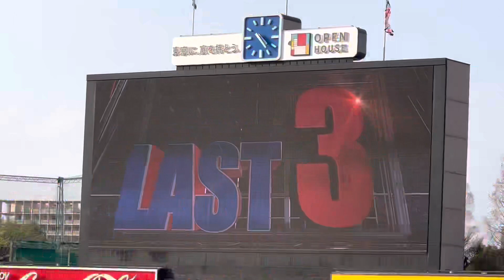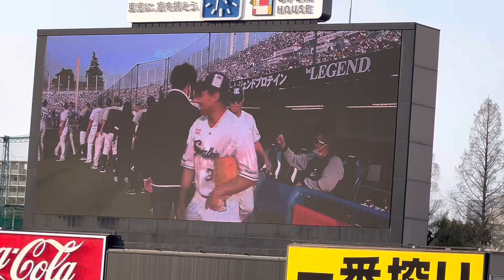開幕２日目ヤクルトスワローズ勝利の瞬間！客席沸く(2023年4月1日)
スーパーサンクスも嬉しい

【人気】ヤクルトスワローズ✖️ディンプル公式グッズ新商品

つば九郎巾着(花柄グレー) (ヤクルトスワローズ公式商品)

つば九郎巾着(チェック(ヤクルトスワローズ公式商品)

つば九郎巾着ロング(花柄ネイビー) (ヤクルトスワローズ公式商品)

つば九郎巾着ロング(花柄グレー(ヤクルトスワローズ公式商品)

つば九郎巾着ロング(チェック) (ヤクルトスワローズ公式商品)

つば九郎コースター（WELCOME (ヤクルトスワローズ公式商品)

つば九郎コースター（レトロ(ヤクルトスワローズ公式商品)